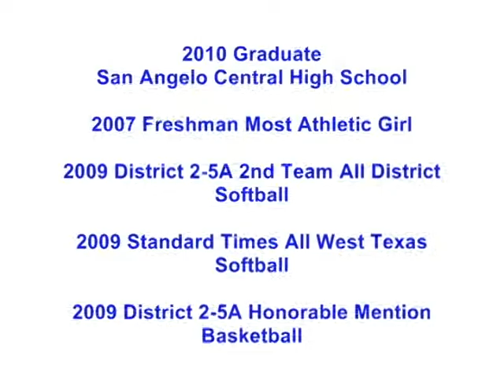Shay Warren's Softball Skills Video